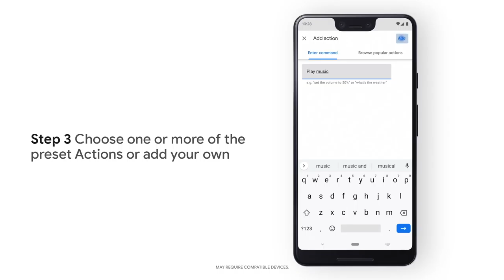Google Baba - How to Set a Wake Up Routine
Start your day with a Google Assistant Routine just by turning off your alarm. Learn how to set a wake up routine in the Google Clock app by watching this video.